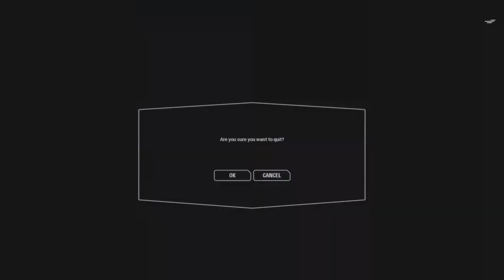Livestream från Wombat